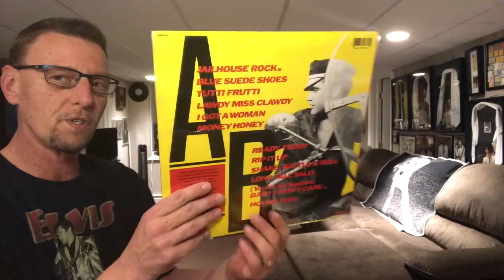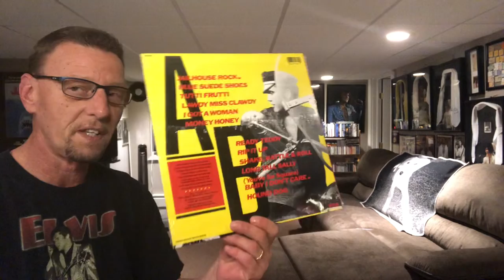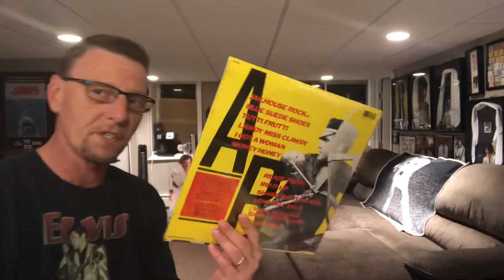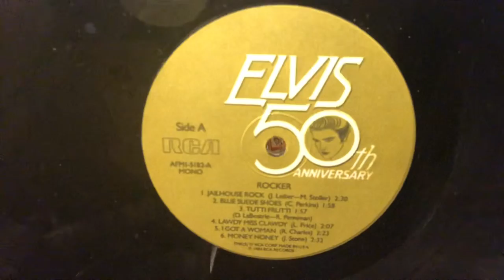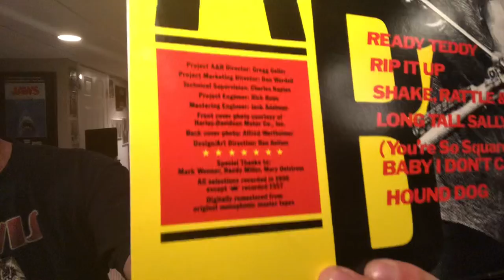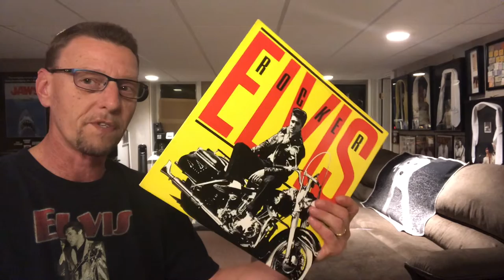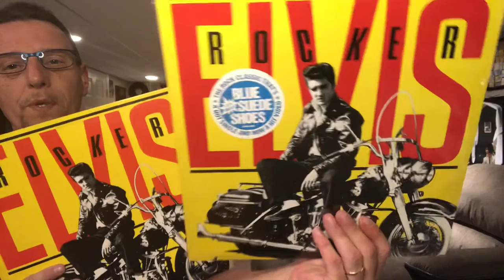ELVIS ROCKER 1984 RCA Album Review. The King’s Court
My thoughts on this  release from 1984. 👍✌️